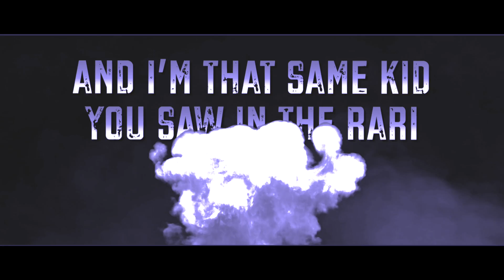Suigeneris - NINTENDO (Official Lyric Video)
PROD BY CITOONTHEBEAT

Follow Suigeneris

follow trevor potter

follow cito